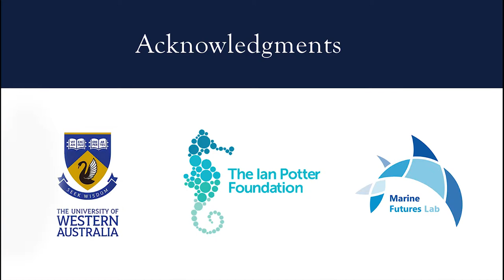Recherche Archipelago 2019 Expedition - Australia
In February of 2019 the marine futures lab was involved in an expedition to the Recherche Archipelago, off the south coast of  Western Australia.

Multiple sampling teams conducted comprehensive sampling from the shallows surrounding the islands down to the deep sea and to the blue waters offshore.